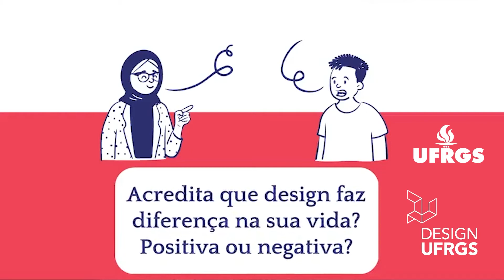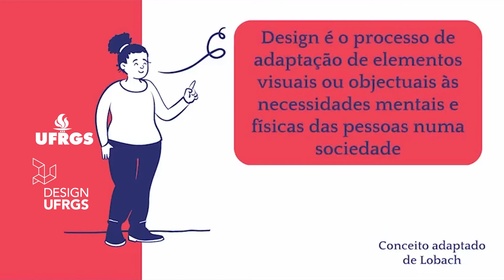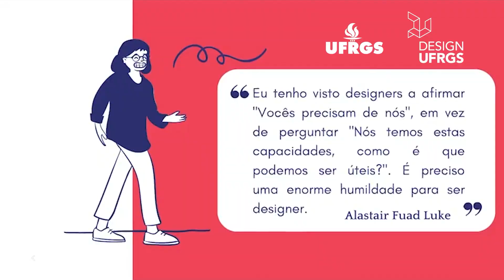Introdução ao Design - Conceitos de Design - UFRGS Portas Abertas 2021